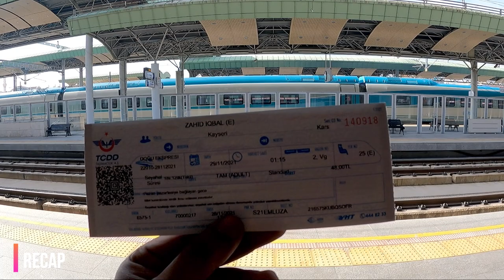🇹🇷 Konya to Cappadocia Road Journey || Cave Hotels || Turkey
Music courtesy: Koto San By Ofshane